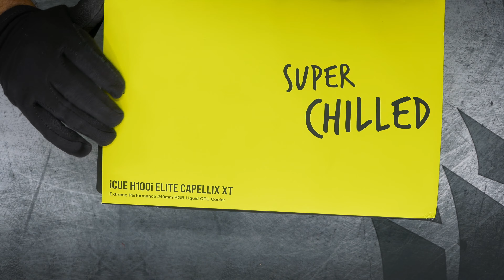Nueva refrigeración líquida para CPUs exigentes | ELITE CAPELLIX XT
Hola a todos, si vas a montar un PC nuevo o vas a actualizar la CPU de tu PC, seguramente te preguntarás cuál es la mejor opción para refrigerar un procesador de última generación ya que los últimos modelos de intel y AMD consumen más y se calientan bastante. Pues sin duda la mejor opción es una refrigeración líquida y precisamente para eso CORSAIR ha lanzado la nueva generación de refrigeraciones líquidas AIO. En este vídeo vamos a ver los cambios y mejoras de la serie ELITE CAPELLIX XT